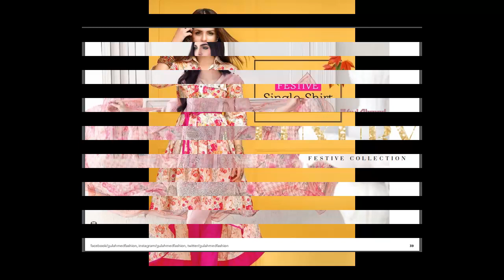Gul Ahmed New Eid Collection Luxury-2017 Wit h-price s